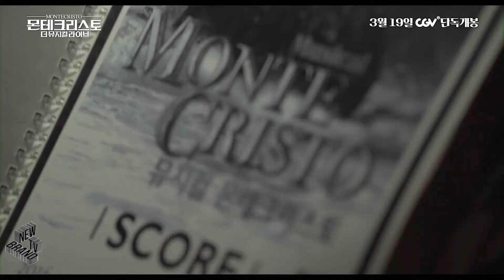최신영화 몬테크리스토 더 뮤지컬 라이브 예고편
정의는 갖는 자의 것, 사랑은 주는 자의 것!
175년을 관통해 전 세계인의 마음을 훔친 소설 '몬테크리스토 백작'을 원작으로 한 뮤지컬 실황 영화!
2010년 국내 초연 이래 50만 관객에게 사랑 받아온 뮤지컬 흥행 대작 '몬테크리스토' 극장판!

아름다운 연인 메르세데스와 결혼을 앞둔 에드몬드 단테스의 장밋빛 미래는 하루아침에 악몽이 되어버렸다.
배신과 탐욕, 위선으로 비롯된 모함은 촉망받던 젊은 선원 에드몬드 단테스의 미래를 송두리째 앗아가고, 악명 높은 샤토 디프 섬의 감옥에 갇혀 장장 14년의 지옥 같은 세월을 보내게 한다.

몬데고의 ‘배신’, 당글라스의 ‘탐욕’, 빌포트의 ‘위선’

끝이 보이지 않는 감옥살이 중 에드몬드는 같은 감옥에 투옥되어 있던 파리아 신부를 만나 철학, 정치, 검술 등을 배우고 그 과정에서 자신의 악몽이 몬데고, 당글라스, 빌포트에 의한 것이었음을 깨닫는다.

정의의 실현이 복수뿐이라면……

분노에 휩싸인 에드몬드는 복수를 결심하고, 파리아 신부는 “복수심은 자신을 망칠 뿐임”을 경고한다.
탈출을 준비하던 중 심각한 부상을 입은 파리아 신부는 죽게 되는데, 숨을 거두기 전 에드몬드에게 몬테크리스토 섬의 보물 지도를 건네며 ‘용서와 가난한 자를 위한 새 삶’을 부탁한다.
그러나 보물을 발견하고 엄청난 부를 손에 쥔 에드몬드는 ‘몬테크리스토 백작’으로 신분을 바꾸고 복수를 시작하는데……

140분 동안 펼쳐지는 사랑과 복수, 용서의 대서사시가 8K 시네마틱 카메라 14대의 온-스테이지 밀착 촬영으로 담아낸 역동적인 관람 뷰와 영화관 최적화 사운드 편집으로 대극장보다 섬세하게, 대극장보다 생생하게 살아난다.